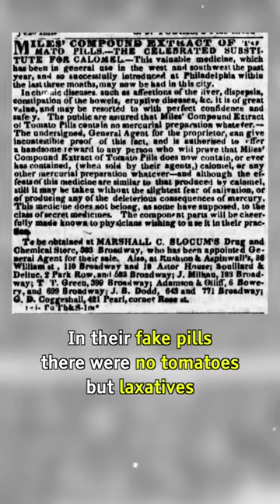Duniya Ki Sabse Ajeeb Dawai?